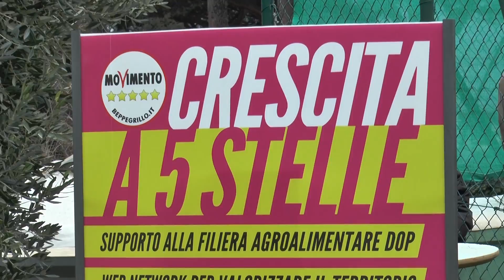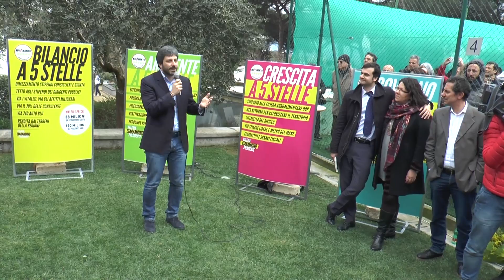Campania - Il MoVimento 5 Stelle presenta il Programma per le Regionali (07.03.15)